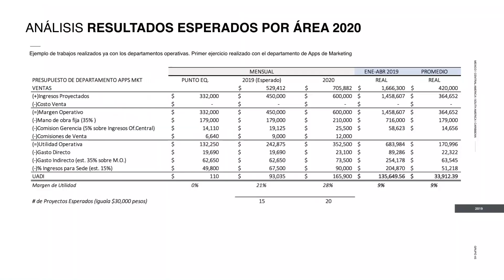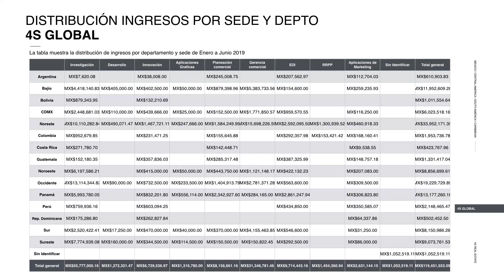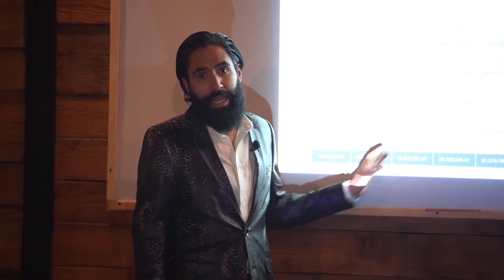UNIDAD DE NEGOCIO: Claridad de resultados | Carlos Master Muñoz